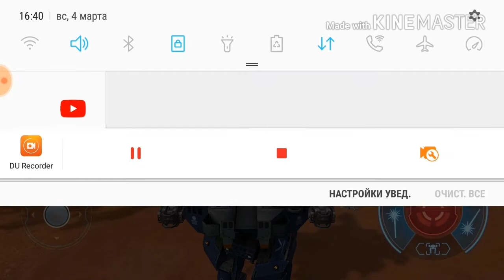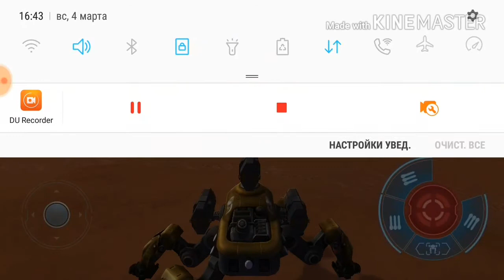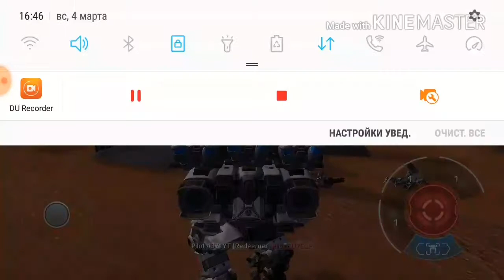Тест сервер War robots. СОЗДАЮ МЕГА ОТРЯД.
сылка на группу в вк официальная группа канала GEKKO